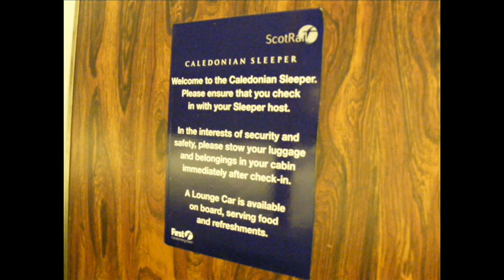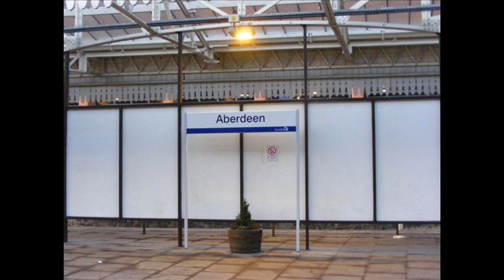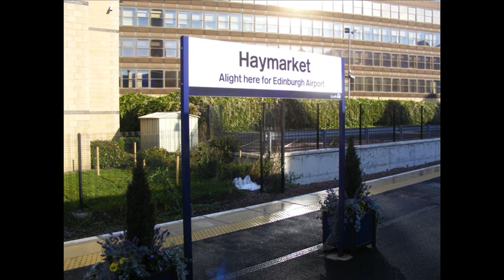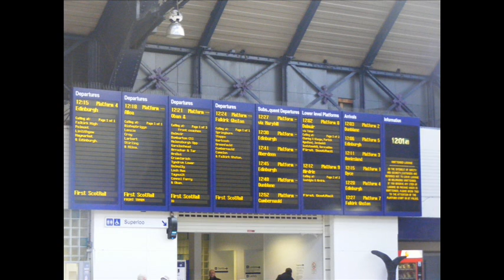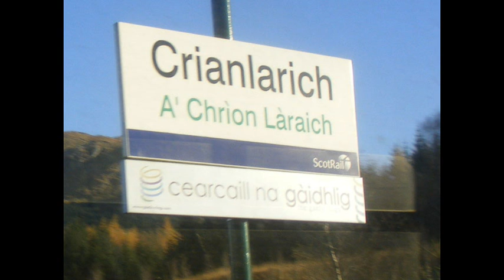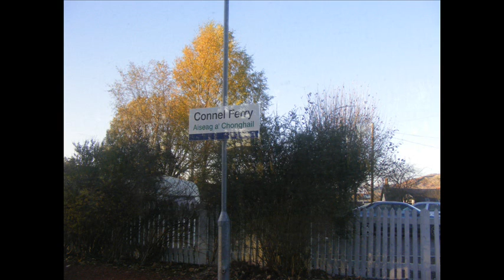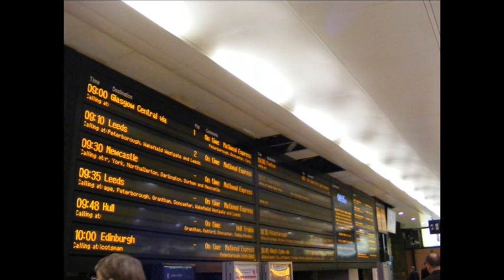SLEEP TRIP PART 1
TRIP ON THE SCOTRAIL SLEEPER